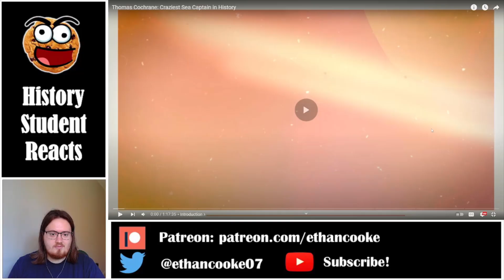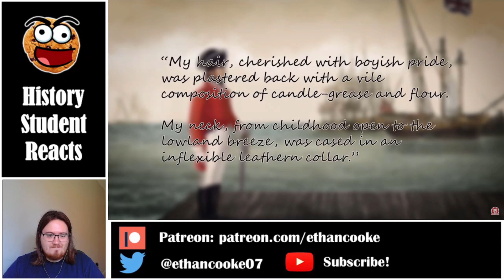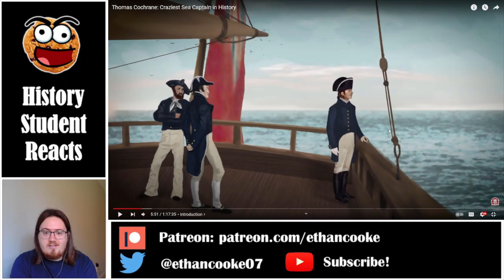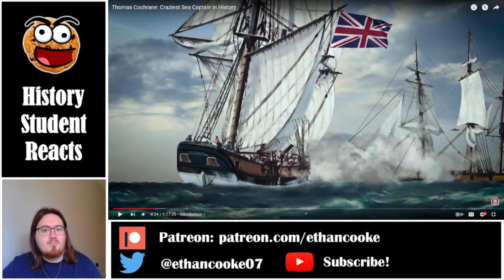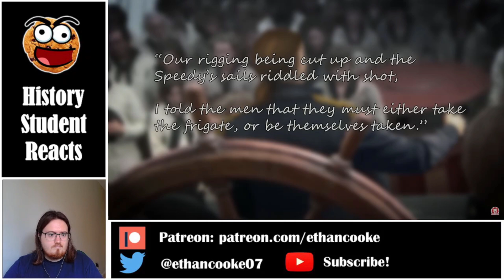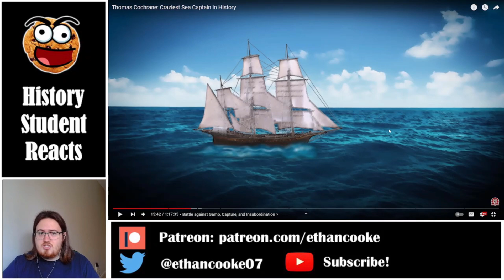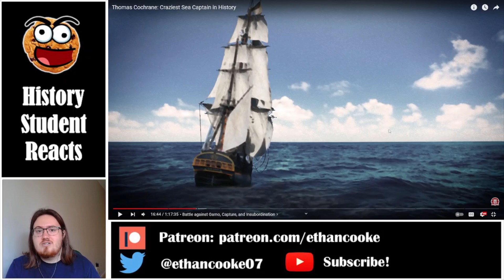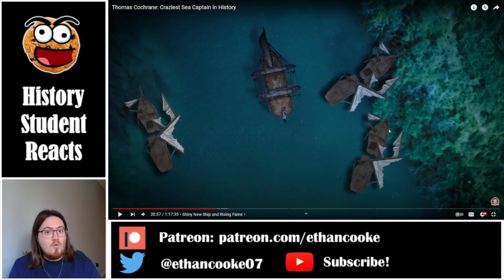History Student Reacts to Thomas Cochrane (1/3) by Kings and Generals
Today we watch Thomas Cochrane: Craziest Sea Captain in History Part 1 of 3.